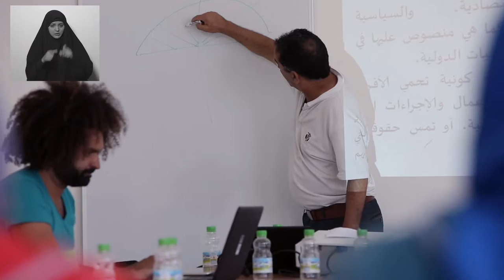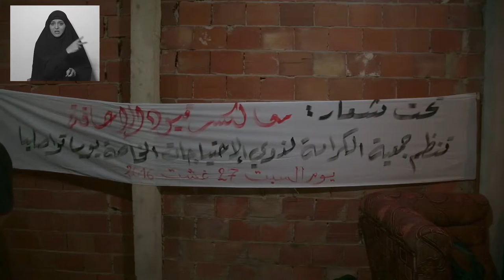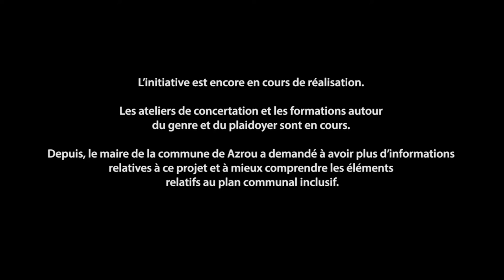Handicap International - Ils ont agi au Maroc - VO langue des signes algérienne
Les associations ont agi au Maroc pour l’élaboration d’un plan d’action communal inclusif. Des formations et ateliers de travail ont été réalisés impliquant les OPHs et les membres de la commune d’Azrou afin de s’assurer de la prise en compte des besoins spécifiques des personnes handicapées à l’échelle du territoire.